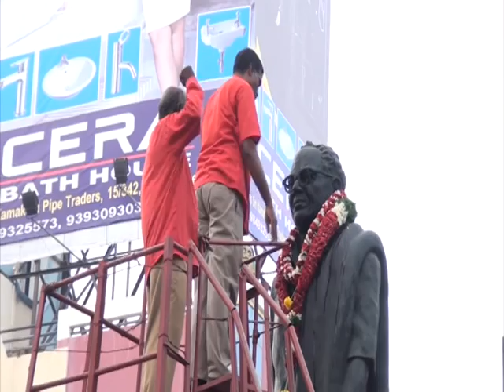news 08 11 14 part 3